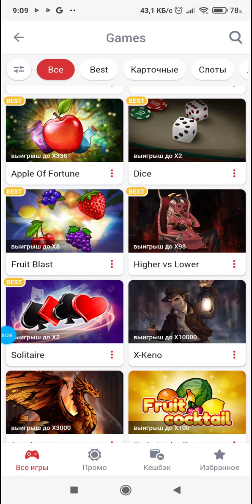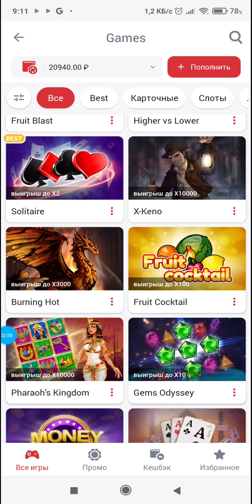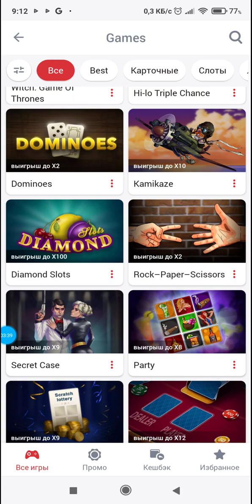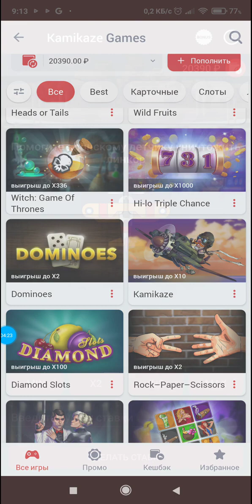Я ПРОСТО ОХРЕНЕЛ ОТ ЗАНОСИЩА В GEM'S ODESSEY! 1X